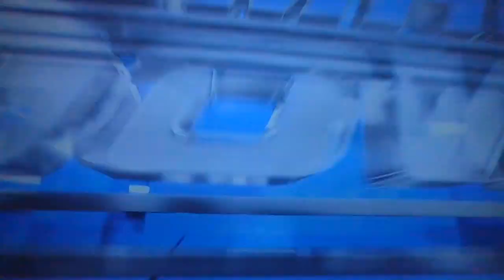WWE Thursday Night SmackDown 04/28/2016 - What is Apollo Crews' most challenging match ever?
WWE Thursday Night SmackDown - April 28, 2016, Thursday